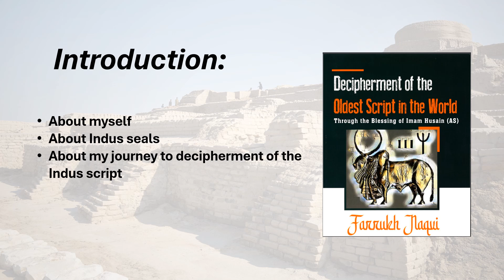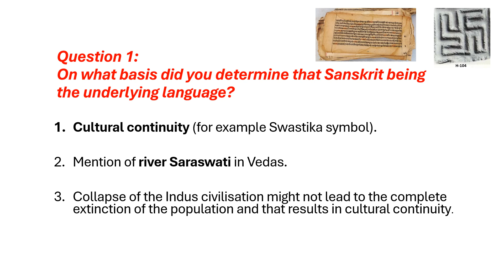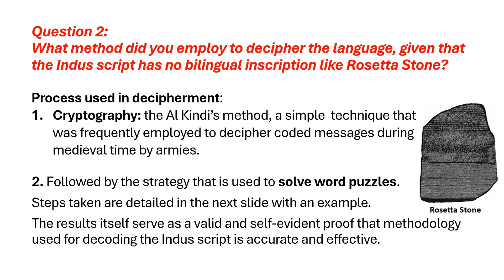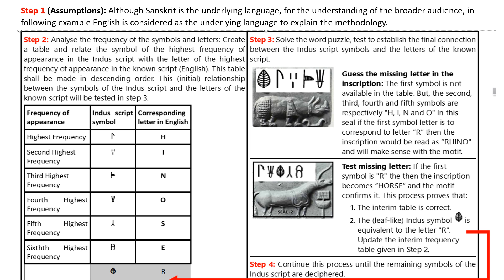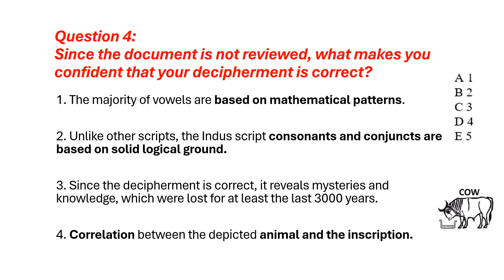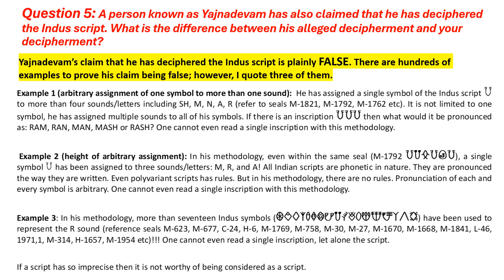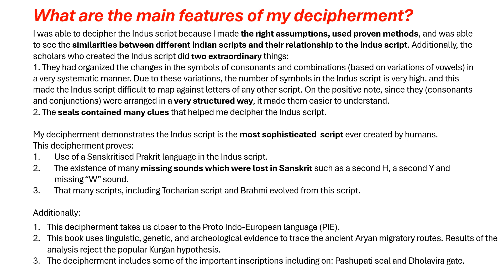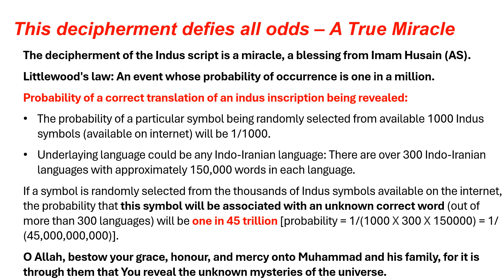How I was able to decipher the Indus script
🚨 BREAKING DISCOVERY! 🚨
Unlock the secrets of the ancient world in my groundbreaking video, How Was I Able to Decode the Indus Script? I, Farrukh Naqvi, reveal how I successfully deciphered the 5,000-year-old Indus script—one of history’s greatest linguistic mysteries. Discover a revolutionary vowel system, a rare set of consonants linked to Tocharian, and deep ties to Proto-Indo-European (PIE) roots. Learn the true meaning behind the Dholavira gate, the "Pashu Pati" seal, and the enigmatic Indus unicorn. This discovery doesn’t just decode a script—it rewrites human history. Watch now to explore a breakthrough supported by linguistic, genetic, and archaeological evidence.

A draft copy is now available for review by qualified experts and media channels.